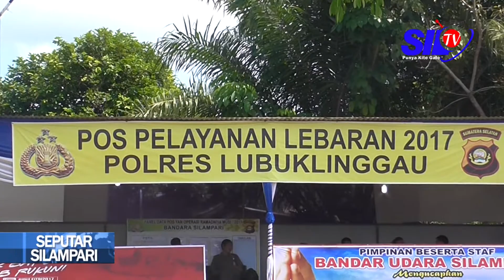POSKO PELAYANAN DISIAPKAN BANDARA BAGI PEMUDIK